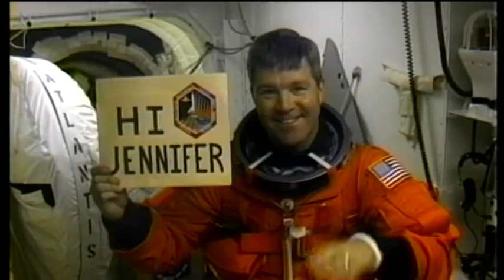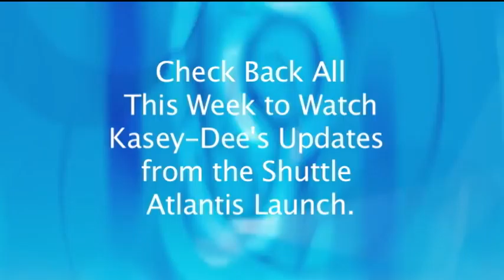Cool Jobs Astronaut Discovery News